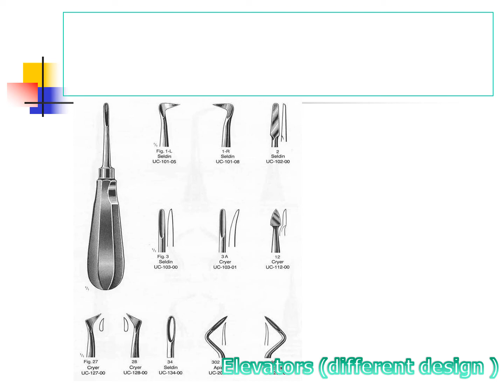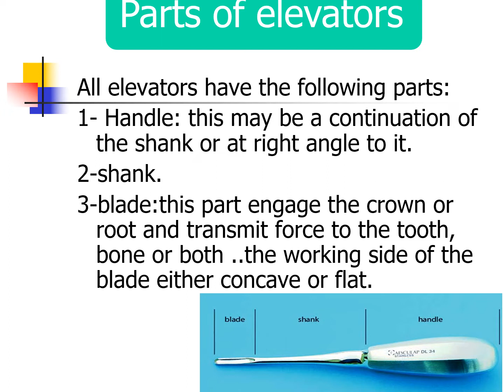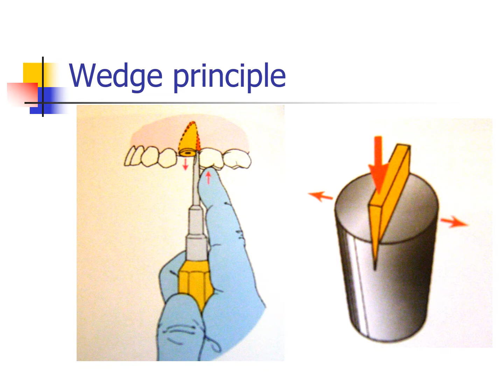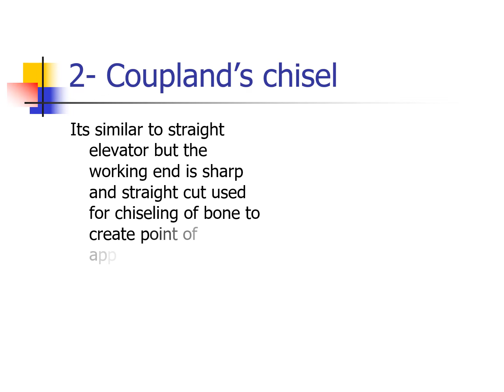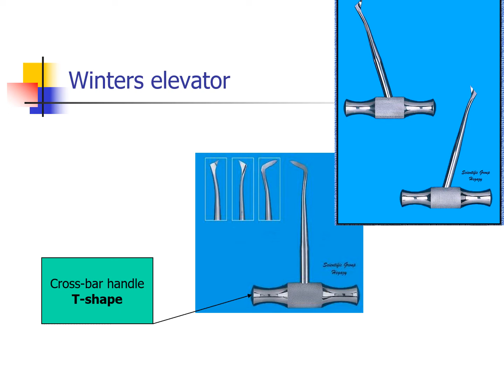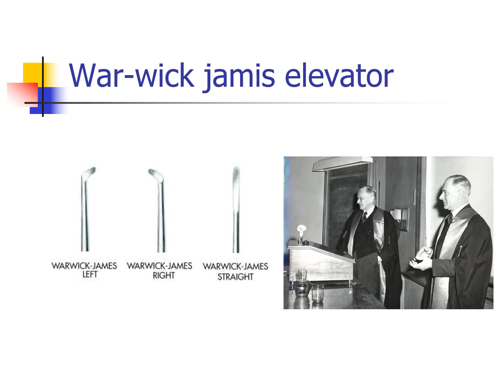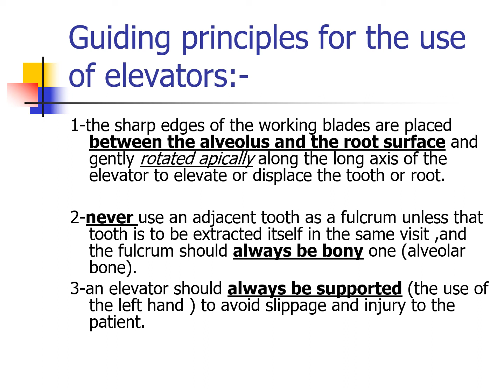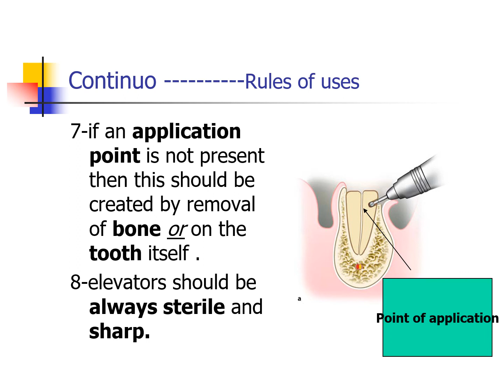DENTAL ELEVATORS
this is oral surgery lecture for 3rd grade student at college of dentistry, Baghdad University 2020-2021.